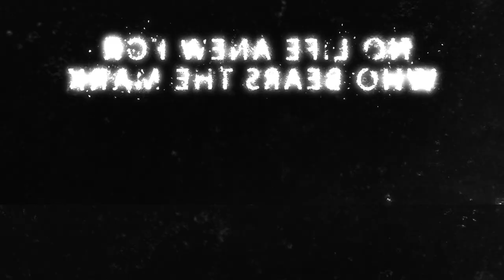Nephereth - official lyric video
First single off the Nephereth EP.

Credits:
Compositions and orchestration: Siegfried Mercelis
Story: Siegfried Mercelis
Lyrics: Siegfried Mercelis & Niklaas Reinhold
Recorded & mixed by Bram Dewachter & Tim Van Doorn at Big Dog Recordings, Schelle, Belgium
Produced by Bram Dewachter, Tim Van Doorn, Siegfried Mercelis and Niklaas Reinhold
Mastering: Bram Dewachter

Orchestra and electronics: Siegfried Mercelis
Vocals: Niklaas Reinhold
Drums: Gert Sergeant
Bass: Tom Everaert
Lead, solo and rhythm guitars: Tom Leemans & Erik Vanhauwaert
Additional Guitars: Bram Dewachter

Choir:
Sopranos: Hilde Konings, Sjoera Roggeman, Ludwike van Kalmthout, Evy Verbruggen
Altos: Lucinda Dewachter, Barbara van der Waerden
Tenors: Robbert Bakker, Bram Dewachter, Frederik Markusse, Siegfried Mercelis, Gideon van Wingerden
Bass: Onno Pels